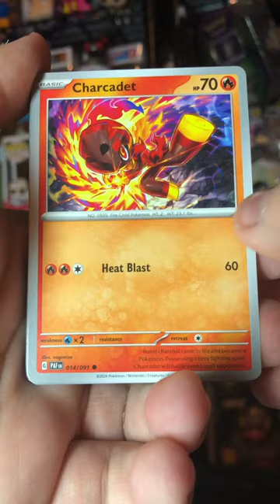Trading Card Shorts Ep. 245: Pokémon SV Paldean Fates